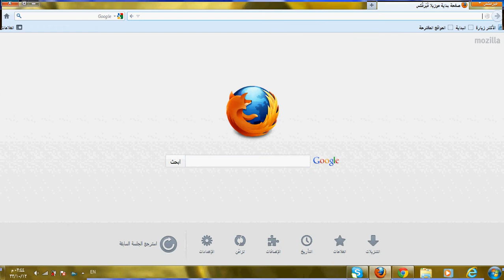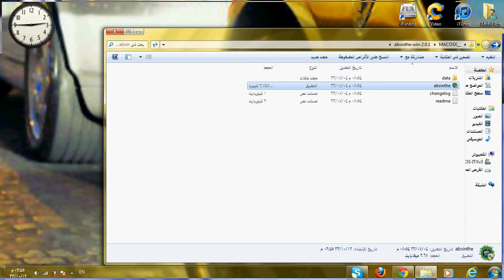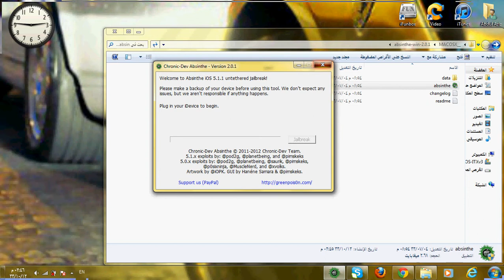شرح طريقة تثبيت و تركيب الجيلبريك الغير مقيد ios 5.1.1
SKYBE:  KASPRaA

MY ID PS3:  w-KING-ZEZ-w

يبدو أن دراما الجيل بريك غير المقيد للإصدار 5.1.1 انتهت؛ فقد أطلق و أخيراً الجيل بريك الذي انتظره الكثير من المستخدمين الذين صبروا كثيراً و منهم الذين فقدوا صوابهم، هذا الجيل بريك و الذي تابعناه منذ بداياته مثلما تابعنا أخبار جيل بريك الإصدارات السابقة ووضعناكم في قلب الأحداث و التي كانت تبشّر تارة و تحزن تارة أخرى ضمن حلقات هذا المسلسل الطويل جداً. حطّم الهاكر جدار أبل الحصين و أطلق هذا الجيل بريك لجميع أجهزة أبل التي تعمل على الإصدار iOS 5.1.1 ما عدى Apple TV الذي لا يبدو بتلك الأهمية لدى الهاكر.

الجيل بريك سيتم عن طريق أداة Absinthe 2.0 لجميع أجهزة أبل التي ذكرناها وهي التالي:

الآيبود 3G -- 4G

الآيفون 3GS -- 4 -- 4S

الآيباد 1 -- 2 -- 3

و للتحميل
النسخه الجديده من الجيلبريك لحل بعض المشاكل Absinthe 2.0.4

للويندوز

أولاً: تحميل النسخة الأخير من برنامج Absinthe و التي تحمل الإصدار رقم 2.0.4
ثانياً: يجب أن يكون جهازك يعمل على الإصدار iOS 5.1.1 يمكنك التحديث له من خلال الآيتونز أو من خلال إعدادات الجهاز.

ثالثاً: خذ نسخة احتياطية لملفاتك عن طريق الآيتونز تحسباً للمشاكل المحتملة. -مهم جداً-

رابعاً: بعد ذلك قم بتوصيل جهازك بالكمبيوتر.

خامساً: قم بفتح تطبيق Absinthe وسيتعرف على جهازك اضغط على زر JailBreak و اتركه يكمل عمله دون مقاطعة.